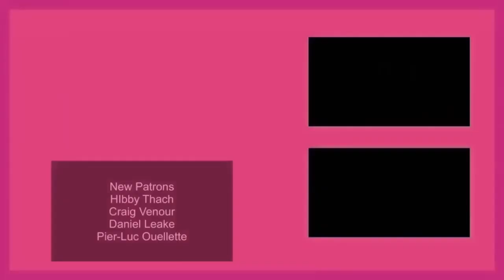NieR: Automata The End Of YorRHa Edition Nintendo Switch Review!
Please note: Due to embargo only footage from the first 3 hours can be shown so there are some later areas omitted from the video. Here’s our full review of Nier Automata releasing on Nintendo Switch on 6th October! Let us know if this is one you’re interested in and a thanks to Square Enix for the review copy!

Looking for eshop credit? Get OFFICIAL Nintendo Eshop Cards and other bits and bobs, at our new website and online store - Save 10% using code 'SWITCHUP' until the end of September 2022

Happy Gaming
Mark & Glen
SwitchUp